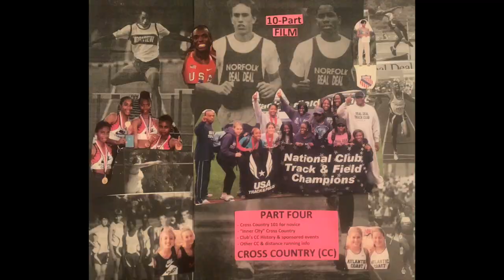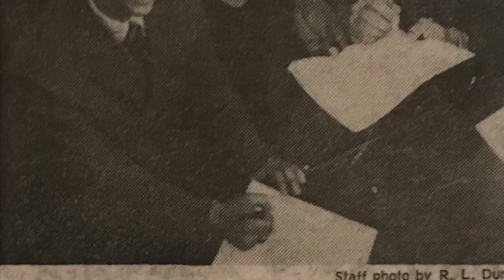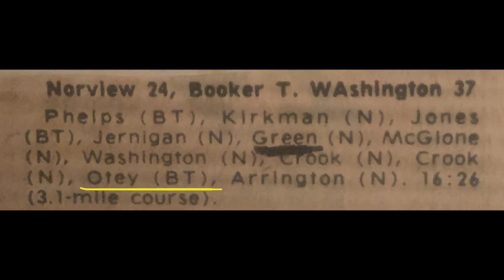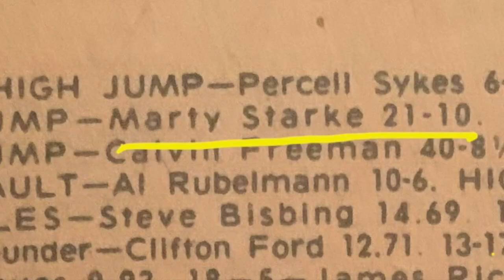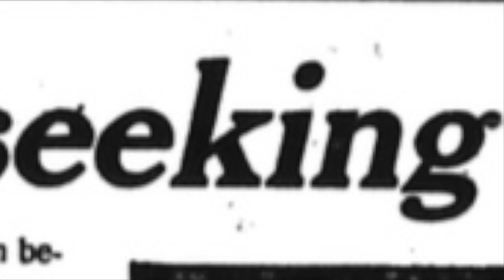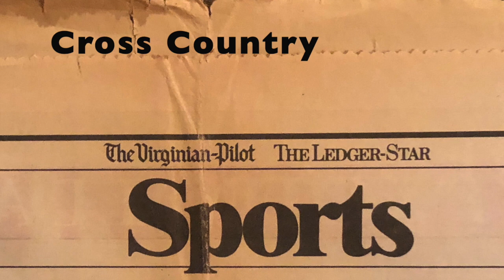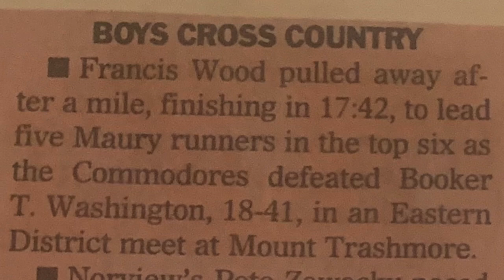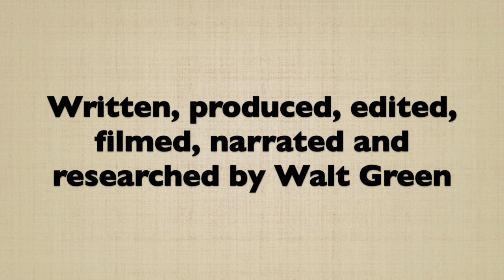Part 4 (Cross Country) Real Deal Track Journey Featuring Atlantic Coast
Part 4 of this GREAT FILM presents the sport of Cross Country in an amazing way via:
1. Cross Country 101
2. "Inner City" Cross Country
3. Club's Cross Country History